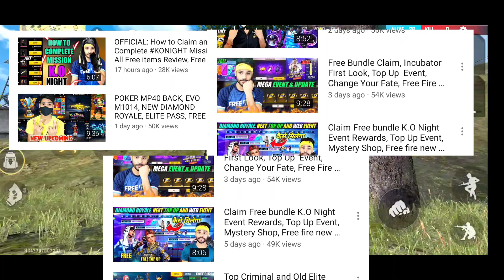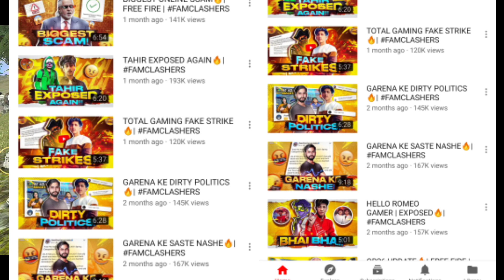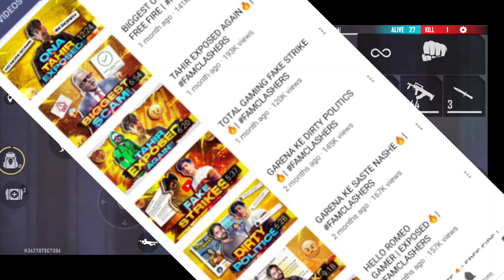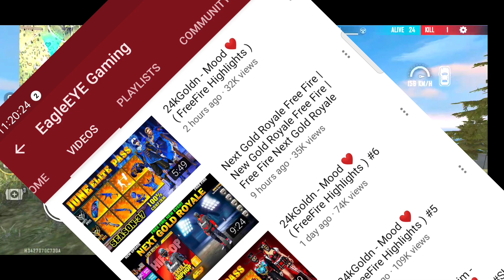R.I.P FAM CLASHER😭😂 !! CHAPRI BOY ROAST !! CONTENT TATTI💩 MAN ROAST !! FREE FIRE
📢Instagram link =No need caption only free fire

Discord🚥🚦link :- wait ⚠️

COVER TOPICS :-

🔴🔴🔴Game name :- ⓨⓖ▶ᴱᵃᵍˡᵉY๏ℽ๏
🔵🔵🔵Guild name  :-❖Eᴀɢʟᴇ★Gᴀɴɢ࿐

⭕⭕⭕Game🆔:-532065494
⭕⭕⭕Guild 🆔:-71087799

Please🥺

Take care all of uuh

😘Bhut bhut shukriya mere bhai jo aaplog itna support krte ho😘